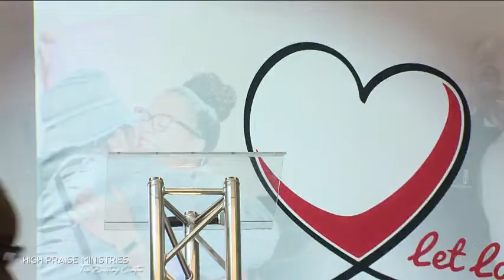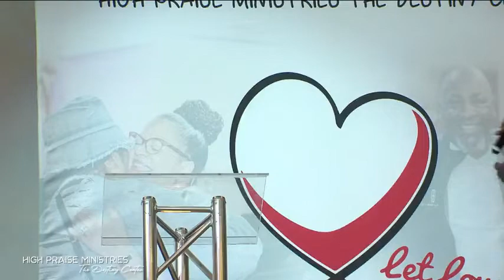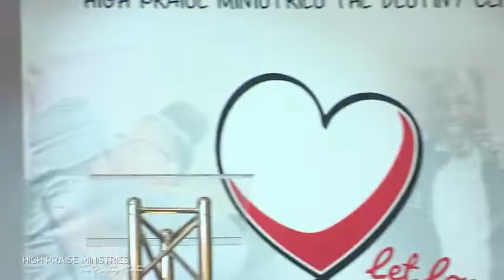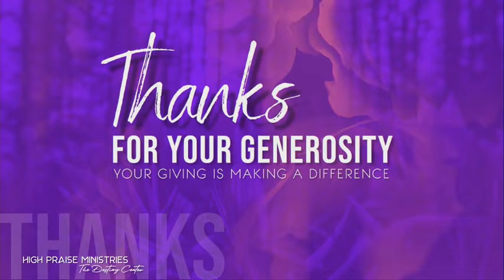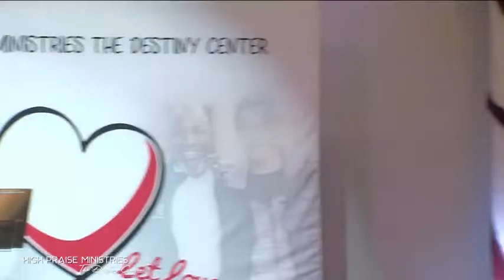High Praise Sunday service Oct 23 2022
Lean into His presence with us this morning as we gather online for our Sunday Morning Worship Experience!

Attach your seed to this anointing. You can sow a seed in 4 different ways: 1. 2. 4. MAIL directly to High Praise Ministries 1200 N. 7th Street Minneapolis, MN 55411 . Need prayer? Submit your prayer request on the HPMDC app. .